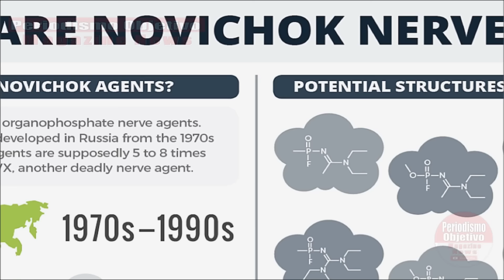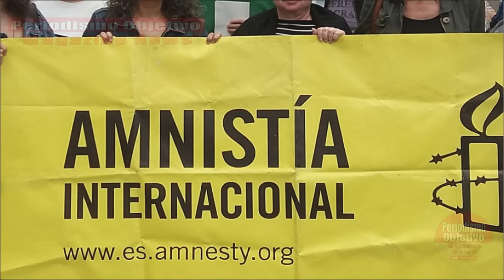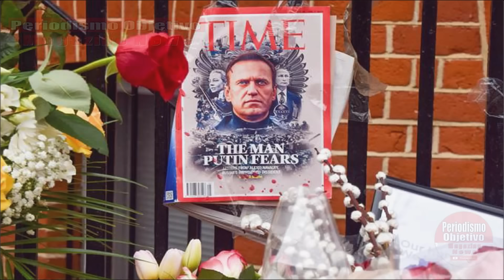Navalny : El Hombre QUE Jamas Tuvo Miedo De Enfrentarse A Putin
La muerte de Alexei Navalny conmovio al mundo entero, toda vez que fallecio a manos del regimen de Vladimir Putin. Hoy Navalny representa la lucha por la libertad y la justicia y se ha convertido en un verdadero Martir.